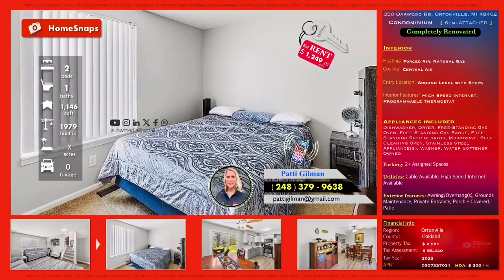350 Oakwood Rd, Ortonville, MI 48462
🇺🇸 What's special

Completely updated/renovated spacious condominium in the Village or Ortonville.  Ideally located within walking distance of shopping, grocery, food etc.  This has a wonderful open floorplan and is absolutely flooded with natural light.  Move right in and enjoy life at its best.  This small complex only has 6 units in total.  Where else can you go at this price?  The kitchen has white mission cabinets, fabulous hardware, quartz countertops and stainless-steel appliances!  There is a large dining area, perfect for any meal, it is open to the lower-level family room.  There is a sliding door, so step right outside & enjoy a spacious green space.  This feature would be ideal for any pet.  The living room is a wonderful sitting area to gaze out front with luxury vinyl flooring. The lower level has a beautiful, cozy family room with a large window and a laundry room complete with the newer washer and dryer plus a large wash tub.  The furnace and AC are updated, and there is a new water conditioning unit.  There is also a crawl space perfect for storage.  The upper level has two bedrooms and an updated full bathroom.  The primary bedroom has a large closet and both rooms are again loaded with light.  This is a move-in ready home.